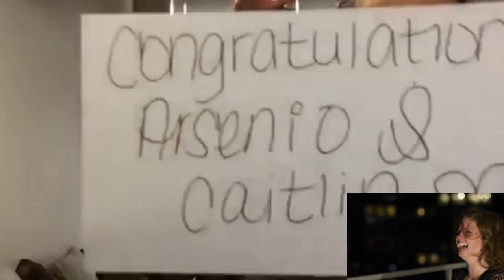Surprise Panda Rooftop Proposal